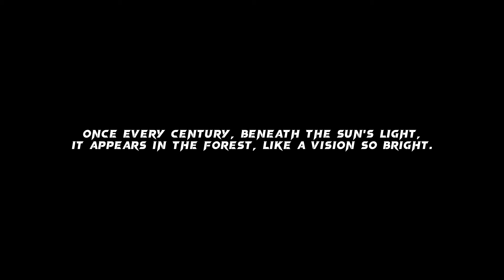Episode 1: "The Chalice"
Zara Starfire finds the infamous Eldridge Chalice